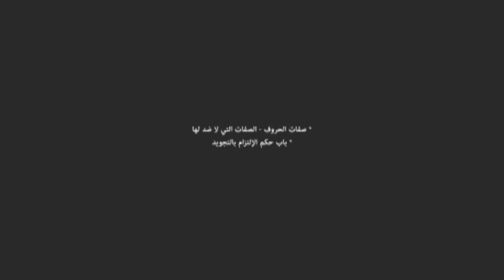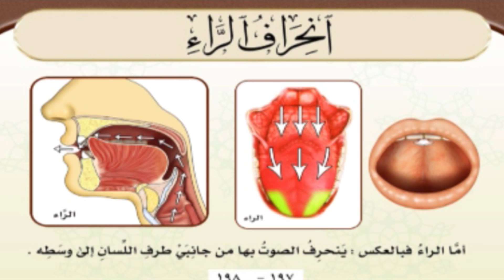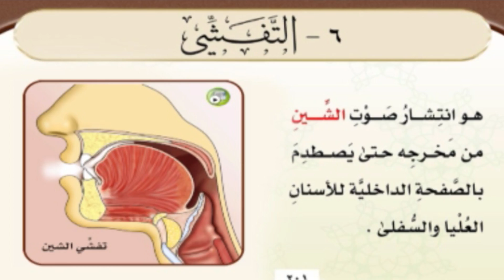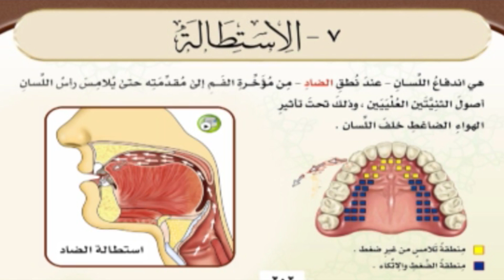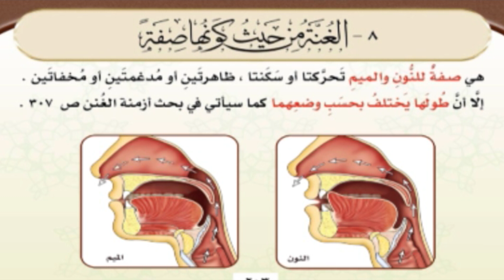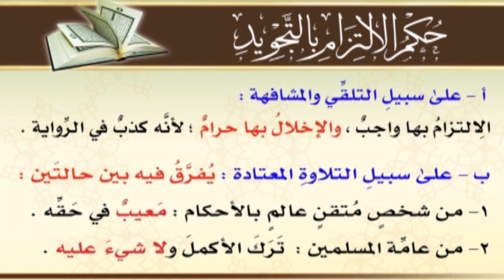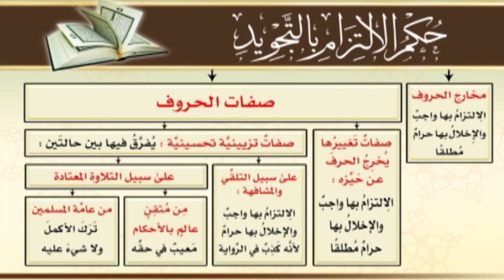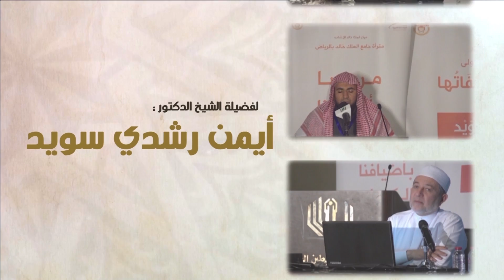الدورة التجويدية التأصيلية الأولى ( التجويد المصور ) للدكتور أيمن سويد | درس8